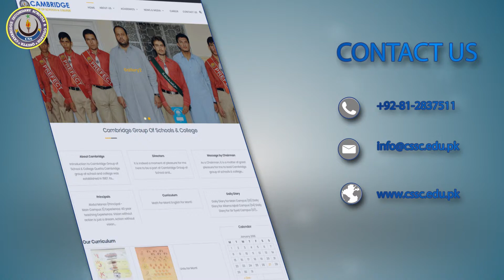Promotional Video Cambridge Secondary Schools & College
Promotional Video - Cambridge Secondary Schools & College - Quetta.

Video Production Company: Kawish Production, Karachi.

School Promotional Video.
Short Commercial.